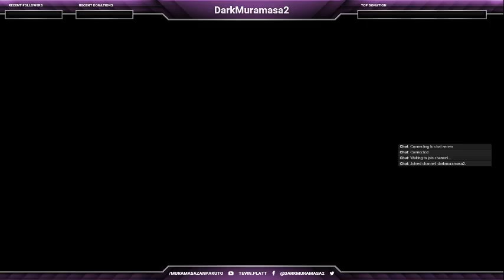Happy Birthday Sandy M Allen, I Love You! (Part 1)